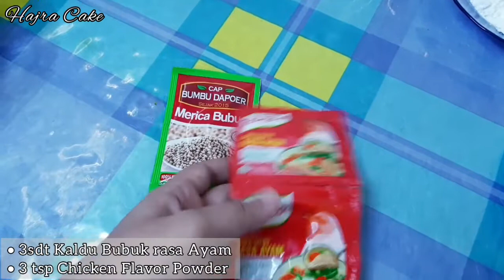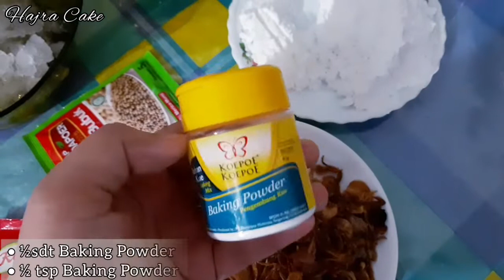2 RESEP BAKSO LENGKAP DENGAN RESEP KUAHNYA